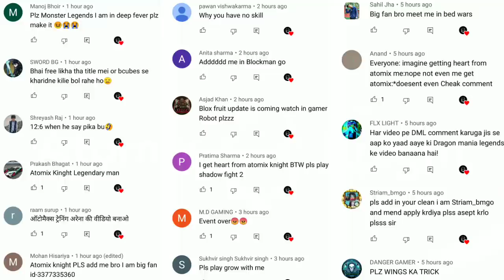I WON MY FIRST BED WARS MATCH IN MINECRAFT || Minecraft Bed Wars Funny Gameplay In Hindi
So today we  Play Minecraft Bed Wars Funny Gameplay in hindi if you like it then thumps up

Game :- Minecraft 1.17 Bed Wars

Game Information :- Millions of crafters have smashed billions of blocks! Now you can join the fun!